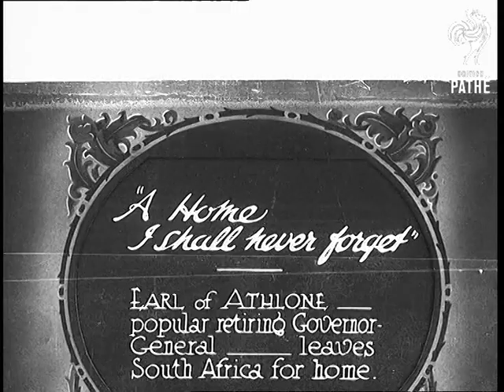"A Home I Shall Never Forget" (1931)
Full title reads: "'A home I shall never forget'. Earl of Athlone - popular retiring Governor General - leaves South Africa for home."

South Africa.

The Earl of Athlone - in full Governor General's regalia - inspects South African soldiers.

The Earl and his wife, Princess Alice of Albany, shake hands with various people.

The Earl and his wife say goodbye to dignitaries at railway station. The Earl is presented with a garland of flowers by representatives of the Indian community. They climb aboard their carriage and wave as the train leaves the station.

Soldiers present arms as the train leaves the station.

N.B. Some of the film is not of great quality.
 FILM ID:757.06